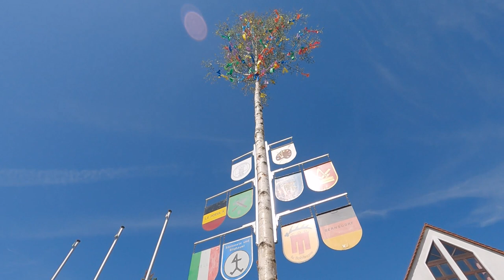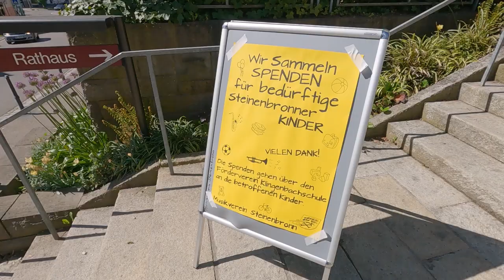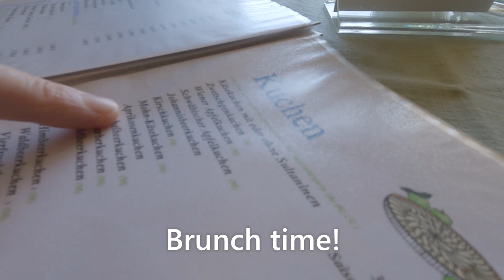【Steinenbronnドイツ】Walking in Steinenbronn Germany / Day Trip from Stuttgart / Germany Vlog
We visited the town of Steinenbronn, which was told to us by a viewer, about 45min by S-Bahn and bus from Stuttgart central station.
We hope you enjoy the delicious cakes at the café, the peaceful scenery, and the lovely town ;)

ℹ️Steinenbronn Walking Informationℹ️

0:00 Opening

1:06 Gemeinde Steinenbronn

4:04 Werner Haag Café Konditorei

9:24 Hotel Krone

9:34 Heilig-Geist-Kirche Steinenbronn

12:50 Martinskirche

15:37 OGV Kräuterbachtal

🎬Recommended Walking Videos🎬